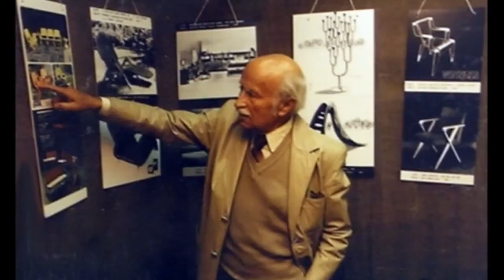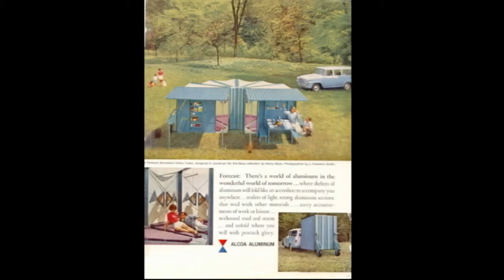Henry Glass: The Man and His Designs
speakers: Chuck Harrison, David Jameson